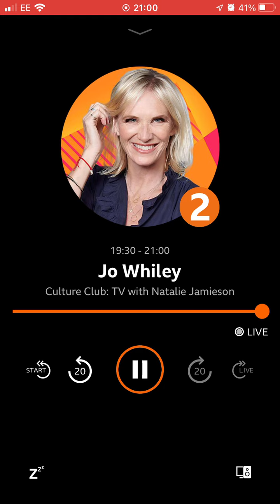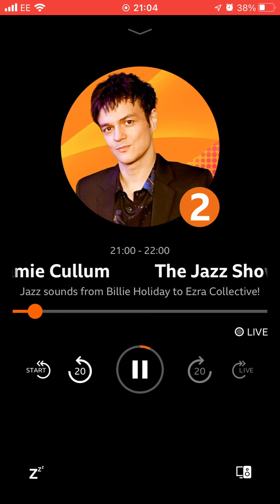15 November 2022